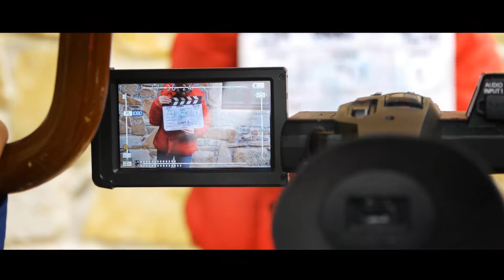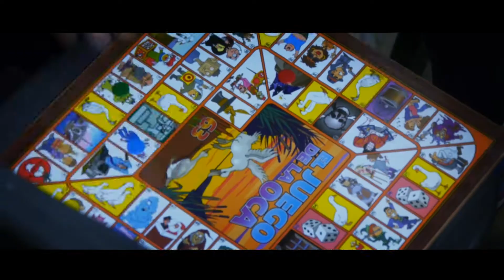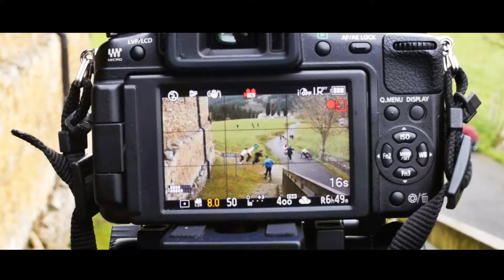Making of EKIN - Madre de Dios Ikastetxea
Muchas gracias a Colegio Madre de Dios, a su alumnado y familiares por permitir mostrar este vídeo.

Eskerrik asko  Madre de Dios Ikastetxeari, bere ikasleei eta familiei bideo hau erakustera baimendu digutelako.